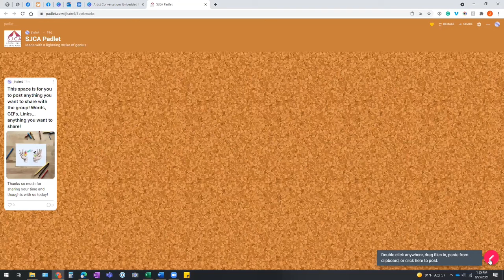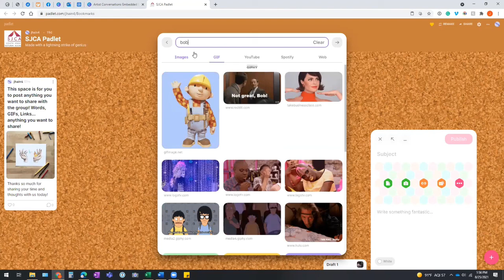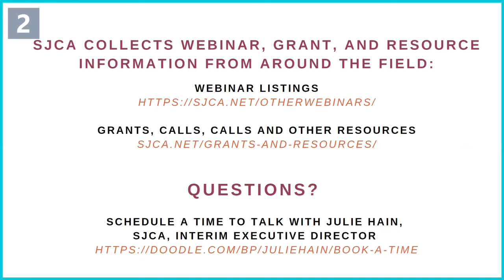South Jersey Artist Conversation hosted by SJCA 08.25.21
On September 30th @ 1pm, join an SJCA for South Jersey Artist Conversation to connect with your cultural community colleagues during this informal, artist-centered virtual discussion.

The aim of the group is to:

Bring artists together and encourage networking
Offer friendly informal peer support and advice
Problem-solve together
Discuss all aspects of working as an artist in South Jersey
Share new ideas and opportunities
...and more!
Each conversation is guided by themes suggested by South Jersey artists! What do you want to talk about?

South Jersey Artist Conversations are open to artists of ALL creative backgrounds, it’s FREE and online using Zoom.